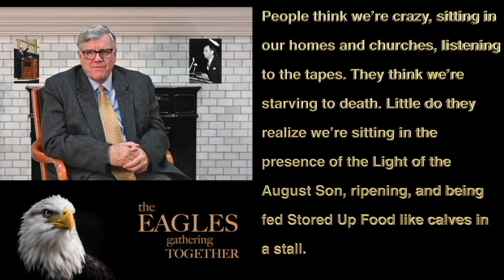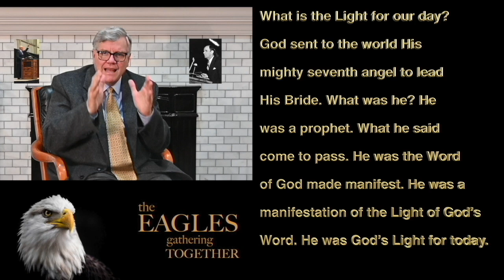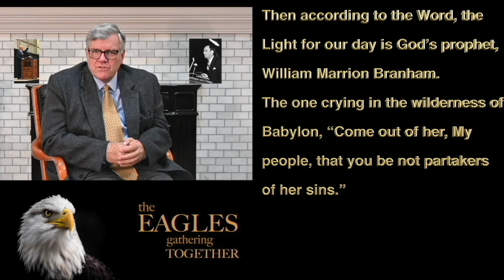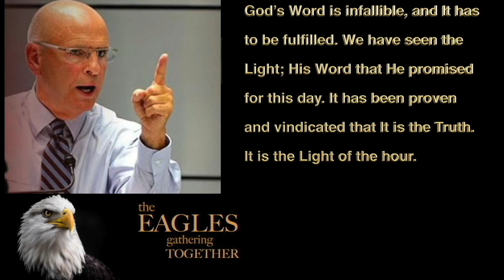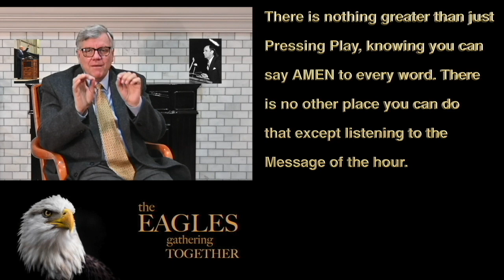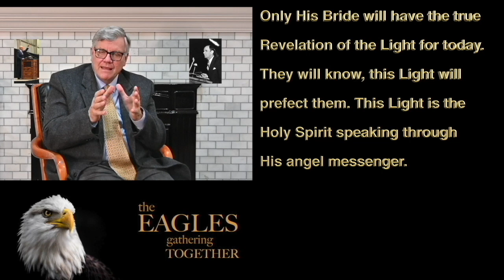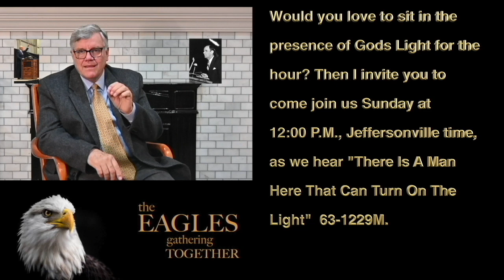UG LUG, 03 02 2024, Ekifaananyi kya Yesu Kristo Abaagalwa, Ow'Oluganda Joseph Branham, Obubaka Bwa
UG LUG, 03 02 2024, Ekifaananyi kya Yesu Kristo Abaagalwa, Ow'Oluganda Joseph Branham, Obubaka Bwa, Message of William Branham

OFFICIAL BRANHAM TABERNACLE, EAGLES GATHERING TOGETHER LETTERS FROM BROTHER JOSEPH BRANHAM  & BROTHER WILLIAM BRANHAM HISTORICAL RESEARCH & MESSAGE QUOTATIONS IN JEFFERSONVILLE INDIANA